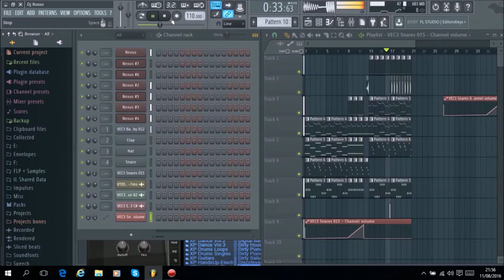Dj Russo - Emotional Song #57